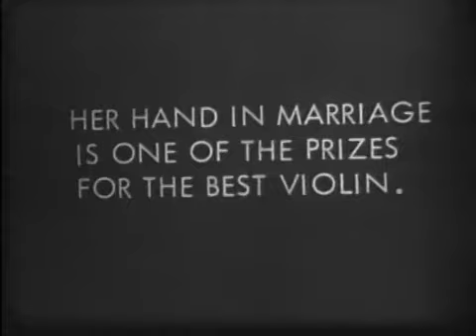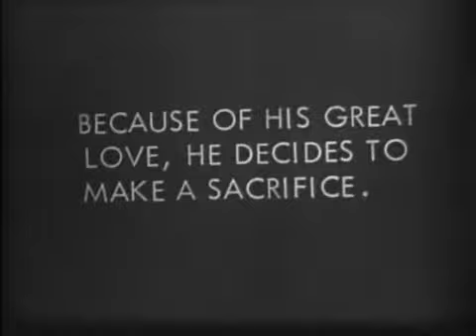The Violin Maker of Cremona (1909)